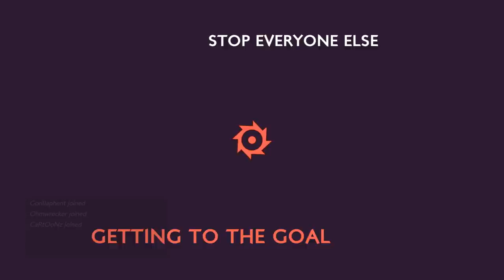Trappers Delight || LISTEN TIMING IS EVERYTHING || w/ CaRtOoNz, h2Odelirious, Ohmwrecker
Trappers Delight Gameplay

Need a Sit? I got you fam.

Greensboro N.C.
27417